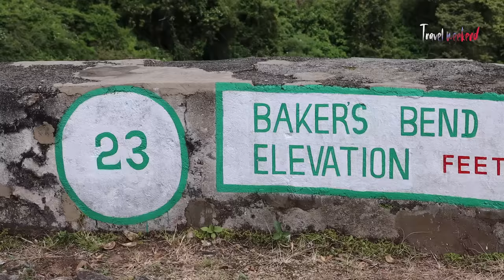Nonperial Estate Baker's Bend |Nagrak Bungalow නන්පේරියල් හරහා හෝටන්තැන්න දක්වා Most Dangerous Road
නන්පේරියල්  මාර්ගයේ හමුවන තවත් සුන්දරම ස්ථානයක් තමයි බේකර්ස් බෙන්ඩ් එක කියන්නේ.ඇත්තටම මාර්ගය ඉහලට ගෙනියන්න අමාරුම ස්ථානයකින්  වංගුවක් නිරිමානය කරමින් තමයි මේ බේකර්ස් බෙන්ඩ් එක ඉදිකරලා තියෙන්නේ. 1920 තමයි නන්පේරියල් වතුයායේ තේ වගාව ආරම්භ වේලා තියෙන්නේ. වී.ඊ. බෙිකර්ස් කියන සුදු ඡාතික වතු පාලකවරයා තමයි මේ වතු යායේ මාර්ග පද්ධතිය නිර්මානය කරන්න මුලික වෙලා තියෙන්නේ. ඉතින් ඹහු සිහි වන්න තමයි මෙම බේකර්ස් බෙන්ඩ් එක ඹහුගේ නමින් නමිකරලා තියෙන්නේ.මුහුදු මටිටමේ සිට අඩ් 5000කට වඩා ඉහලින් පිහිටි මෙම සුන්දර බේකර්ස් බෙන්ඩ් එකට පහල නිම්නය වගේම ලංකාවේ දකුණු දිග විශාල ප්‍රදේශයක් දැක ගන්න පුවවන්. අපි බෙිකර්ස් බෙන්ඩ්  එකට වේලා අවට  සුන්දරත්වය ඇතිතරම් විද ගන්න නම් අමතක කලේ නැහැ.බේකර්ස් බෙන්ඩ් එකේ ඉදන් ඉදිරිය බලනව්ට මහා ගාම්භිර ලෙස අප දෙස බලා සිටින ගොම්මොල්ලිය සහ බලතුඩුව කදු වැටියෙන් කිසිදු අඩුපාඩුවක් නැතිවම දියඇලි ගණනාවක්ම පහලට කඩා හැලිමේ දර්ශනයකින් අපට සංග්‍රහ කිරිම  ඇත්තටම පුදුම සහගත දසුනක් වුනා.ඈත සමනල වැව පැත්තේ ඉදන් ආපු මීදුම්  වලාවක් එක පාරම අපි රැදි සිටි  බේකර්ස් බෙන්ඩ් එක සම්පූර්ණයෙන්ම වසා ගත්තේ  ඉතා ෂණයකින් ඒ වගේම ඉතින් තවත් පුංචි වෙලාවකින්  සම්පුර්ණයෙන්ම වලාකුලු පහව ගියා  ඕක තමයි මෙතන තියෙන විශේෂත්වය. කොහොමත් ඉතින් මෙතනට මීදුම එන්න පටන් ගන්නේ උදේ   දහයෙන් පස්සේ තමයි ඒ හින්දා  උදෑසනම මෙතනට එන එක වඩාත් හොදයි .
                                                 බේකර්ස්  බෙන්ඩ්  එකේ ඉදන් දකුණු අත පැත්තේ තියෙන්නේ ගොන්මලේ කදු වැටිය මේ කන්දේ එක් තැනක තියෙනවා ලංකාවේ හැඩය ගත්  ලංකා සිතියමක්  .මේ  ස්භාවිකව නිර්මාණය වුන දෙයක් ඹබත් දවසක මෙහි සංචාරය කලොත්    ටිකක් නිරික්ෂණය කරලා බලන්න .  නන්පේරියල් වතු මාර්ගයේ මේවන විට අපි කි.මි.20 ක් පමන ඉහලට පැම්න අවසන් මේ බෙිකර්ස් බෙින්ඩ් එක කියන්නේ අපට හමුවන 23 වෙනි වංගුවයි   ඉතින් මේ ගමනේ  අපට හමුවු   ලස්සනම වංගුව තමයි  අපි සමුදෙන  මේ බෙිකර්ස් වංගුව කියන්නේ  . ඉතින් ආයෙත් අපි ගමන ආරම්භ කලා ඔන්න   තවත් අඩ් 2000 ක් පමන ඉහලට ගමන් කල යුතයි  ඒ අඩ් 2000 ඉහලට යන්න කි.මී. තුනක් පමන ගමන් කල යුතුයි. මේ හරියේ   මාර්ගය පහලට  වඩා ටිකක් දුෂ්කරයි   ඒ හින්දා  ගමන ඉතින් බොහොම හෙමින් තමයි     . කි.මී.දෙකක විතර ගමනකින් පස්සේ අපි නග්රග් ඩිවිෂන් එකට ලගා වුනා   මේ හරියේ උස මුහුදු මට්ටමේ ඉදන් අඩි 6990 ක් ලෙස තමයි සටහන් වන්නේ   . මෙතනත්  හරියට හුලං කපොල්ලක් වගේ තැනක් තමයි  එක පැත්තකින්  බෙලිහුල්ඔය පැත්ත අනිත් පැත්තේ බගවන්තලාව පැත්ත  ඉතින්  දැන් අපි හෝටර් තැන්න පේන මානයටම ලගා වෙලා  ඉවරයි  . තවත් කිලෝමිටරයක විතර  ගමනක් තියෙනවා මේ මාර්ගයේ  අවසානයට  ලගා වන්න  ඉතින් මේ නන්පේරියල් මාර්ගය අවසන්  වන්නේ   හෝටර්තැන්න මායිමෙන් තමයි .   නග්රග් ඩිවිෂන් එකේ  ජිවත් වන දමිළ වැසියන්ගේ  ලයිම් කාමර ටික හමු වන්නේ  ඉන් අනතුරුව  තමා  . ඉතා කලා තුරකින් පිටස්තර වාහානයක් පැමිනෙනවා දුටු පුංචි දරුවන්  දෑස් අයාගෙන අපේ වාහානය දෙස බලා හිටියේ හරි පුදුමයෙන් වගේ .  මේ හරියේ නම් පහලට වඩා තේ වගාවේ සරු බවක් දක්නට ලැබේ පහල තියෙන කරකස ගතියට වඩා  මේ නග්රග් කොටස සිතලින් වැඩියි  ඒ මොකද මේ හරිය හොටර්න්තැන්න මායිමේම තියෙන නිසා  වෙන්න ඹ්න . අපි අවසාන පාරටත්  වංගුවක් රිවස් කරලා හරවා ගත්තා ඒ තමයි 33 වෙනි වංගුව  මේවන විට කි.මි.23 ක් තුල වංගු 33 ක්  පසුකර අවසන්  ලංකාවේ මං හිතන්නේ  වැඩ්පුරම වංගු තියෙන මාර්ගය වෙන්න ඕන මේ මාර්ගය   . දැන් අපි  කදු මුදුන දිගේ තමයි ගමන් කරන්නේ  මිටර් 500 ක  වගේ ගමනකින් පස්සේ අපි ඔන්න නග්රග් කොටසේ තියෙන සුන්දරම ස්ථානයට ලගා වුනා   ඒ තමයි  නග්රග් වතු බංගලාව .ඇත්තටම මේ බංගලාවේ රැයක් ගතකරනවා කියන්නේ ගොඩක් අයගේ තියෙන ලොකු හීනයක්    මේ දවස් වලනම්  අලුත් වැඩ්යාවකට වහලා තියෙන්නේ දැන්නම් ඒ කටයුතු අවසන් වෙලා තාම විවෘත කරලා නැහැ එන පෙබරවාරි මාසයේ   සංචාරකයන්ට විවෘත කරන බවයි වතු අධිකාරි ඩෙනිස් මහතා අප සමග පැවසුවේ. 1938 වගේ තමයි  වී .ඊ. බේකර්ස් මහත්තයා මේ වතු බංගලාව නිර්මාණය කරන්නේ  මේ  ස්ථානය හරහා ඹහියට ගමන්  කරන කොට තමයි මේ සුන්දර ස්ථානය ඹහුගේ  නෙත ගැටෙන්නේ    ඉන් පස්සේ තමයි මේ ස්ථානයේ වතු බංගලාවක් ඉදි වන්නේ  . ඉතින් මෙතන ඉදන්  බලපුවාම දකුණු ප්‍රදේශයේ  විශාල ප්‍රදේශයක් නිරික්ෂණය  කරන්න පුලුවන්  අහස පැහැදිලිනම් හම්බන්තොට මුහුද දක්වාම දකින්න පුලුවන් තැනක් තමයි  මෙතන . වතු බංගලාව පිටුපසින් තියෙන්නේ හෝටර්න්තැන්න  මෙතන ඉදන්
සටහන- අනුර පල්ලමුල්ල
ජායාරූප- යසස් සචින්තක